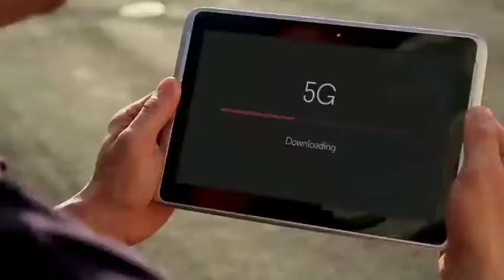ONE PLUS // 5G speed 🔥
Buy 5G Enabled Phones Online at Amazon India
With Qualcomm innovations and OnePlus tech, you will now be able to witness super speed and power at the palm of your hands. Giving you top reasons to purchase 5G phones, you will find it hard not to choose one.